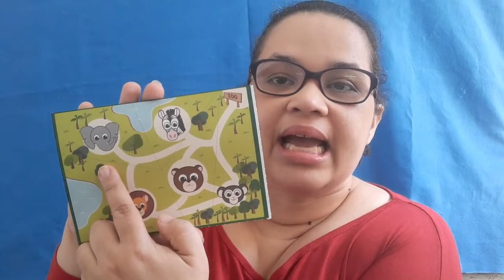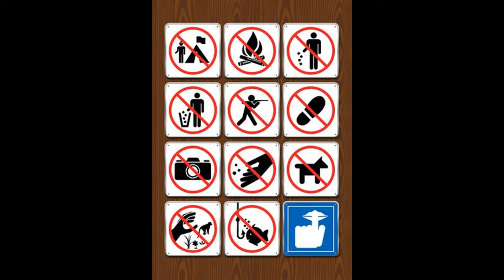Escola Espaço Ativo (Infantil 5) Prof. Sarah 18/06